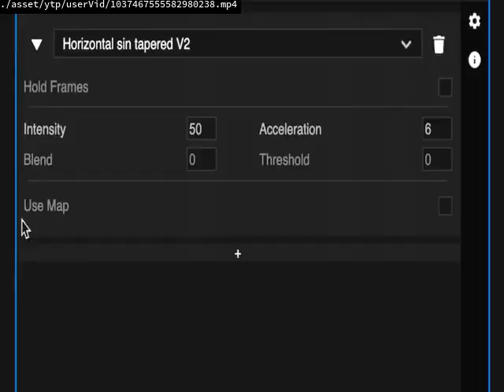i blend of stucking short upload vids